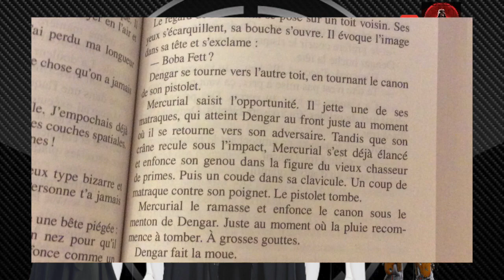Boba Fett a-t-il réussi à s'échapper du Sarlacc ? (Canon) \ Théorie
Bonjour à tous ! J'espère que vous allez bien. On se retrouve aujourd'hui pour une théorie sur la potentielle évasion du Sarlacc par Boba Fett dans l'univers canon.
Sur ce, bon visionnage à tous !